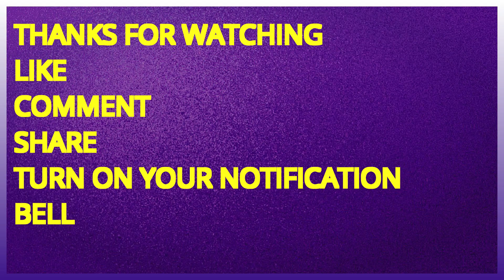Mai TT and Tinashe Maphosa white wedding , the best wedding so far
Mai TT wedding with Tinashe Maphosa